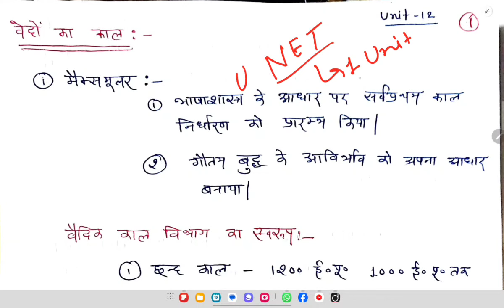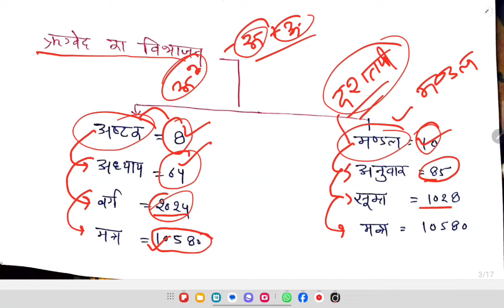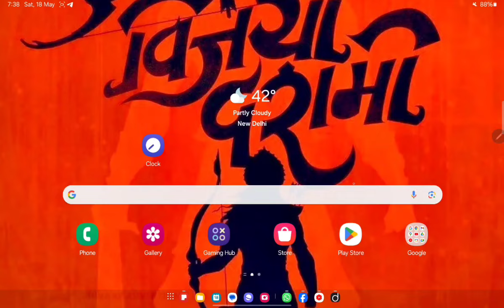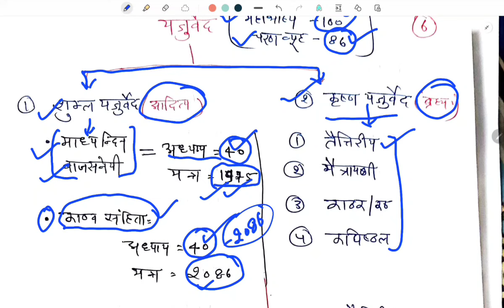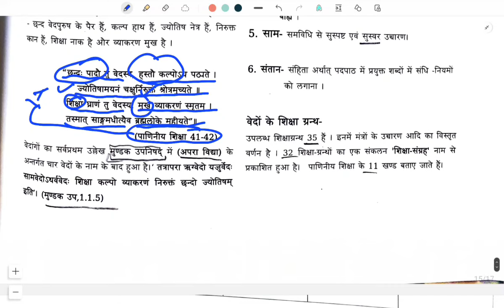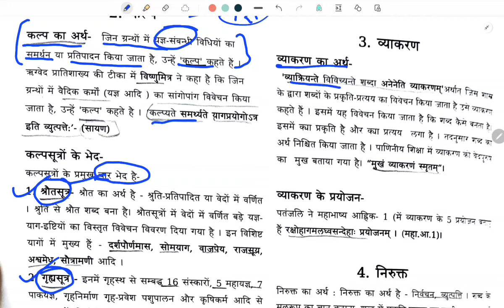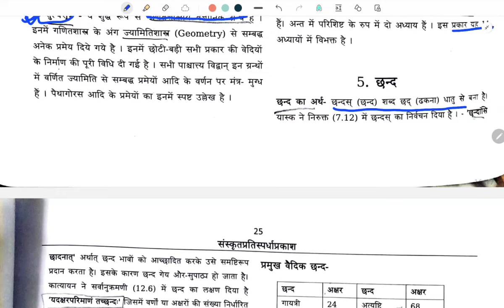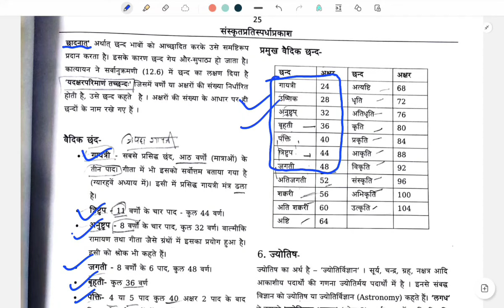Bihar stet exam 2024 | Unit-12 वेद ,वेदांग, ब्राह्मण, आरण्यक, उपनिषद् का सार परिचय तथा प्रश्नोत्तरी